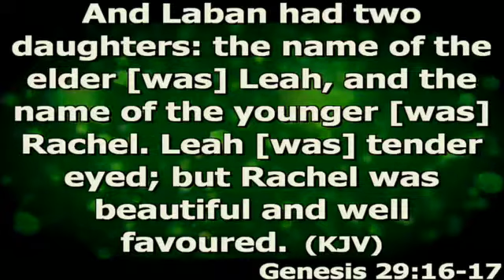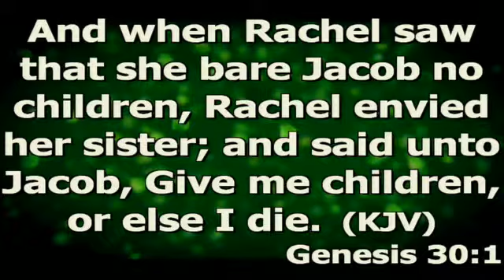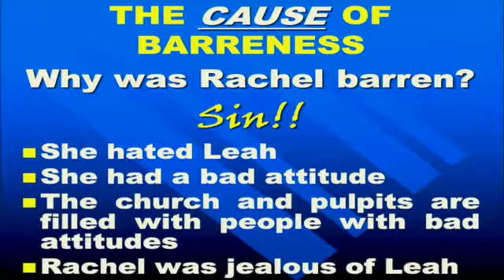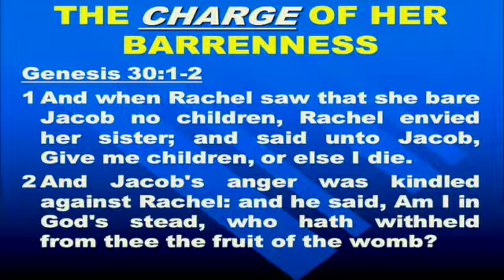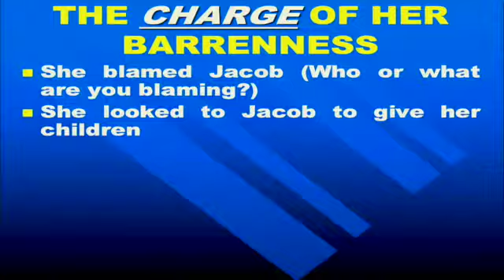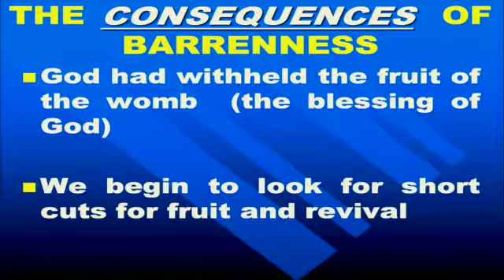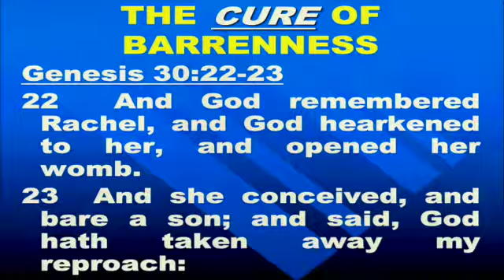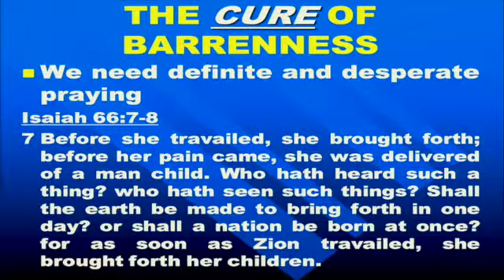Beautiful But Barren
This video is about  Beautiful But Barren